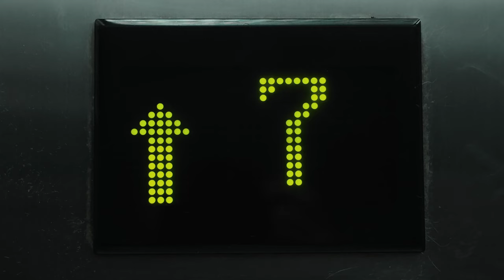BRAUN BÜFFEL Fall/Winter 2023 Transcendent Voyage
Drawing inspiration from symbolisms of transformations, Braun Büffel presents its Fall/Winter 2023 campaign. The campaign, echoing the brand’s ethos of exploration, journeys into a world where the horizon promises infinite opportunities while the collection leads the way down the path of self-discovery. “Transcendent Voyage” invites everyone to embark on a metamorphic journey through the possibilities that lie within and around us in search of their true self.